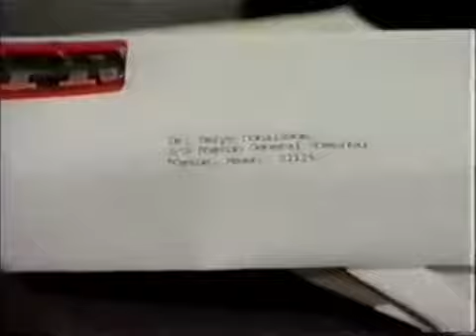Guiding Light January 8th, 1992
Guiding Light Wednesday January 8th, 1992